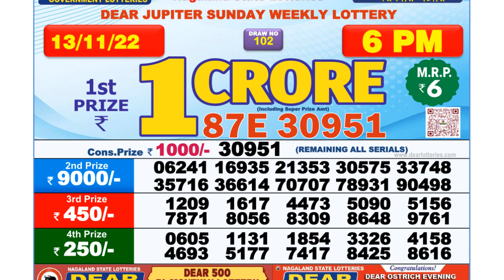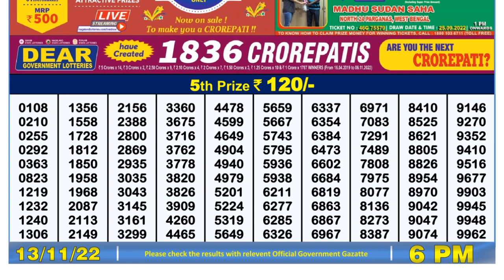🔴Dear Lottery Sambad Live 6pm today 13.11.22 Nagaland State Lottery Result